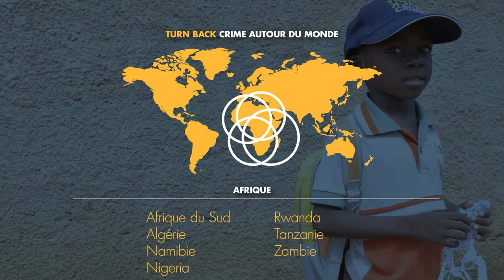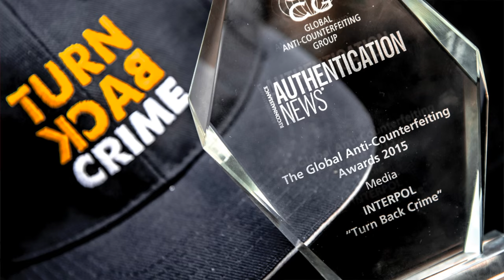INTERPOL’s Turn Back Crime campaign wins award on World Anti-Counterfeiting Day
PARIS, France – Turn Back Crime, the campaign developed by INTERPOL to raise awareness on how transnational organized crime such as international counterfeiting can affect the general public on a daily level, has received the 2015 Media Award from the Global Anti-Counterfeiting Group (GACG).

Since its launch last year, the campaign has reached out to police, the private sector and general public worldwide, to raise awareness of the dangers of counterfeit goods under the impetus of INTERPOL’s Trafficking in Illicit Goods and Counterfeiting programme.

Speaking at a ceremony held on World Anti-Counterfeiting Day (24 June 2015) at the headquarters of the Union des Fabricants in Paris, INTERPOL’s campaign chief Roraima Andriani said: “The success of the Turn Back Crime campaign is the fruit of a truly international collective effort. Through the campaign, we have worked to create a global alliance, engaging all sectors of society to fight crime and terrorism.”

“The strength of the campaign lies in the fact that each country has been able to tailor it to address the crimes that affect it most. From Asia to Africa to Europe to the Americas, police forces are using the campaign in different ways to explain to their citizens how to stay safe.”

In Africa, Namibia’s President personally launched the campaign with a message to citizens not to purchase fakes.  Both Rwanda’s Police Chief and Minister of Gender and Family Promotion used the campaign to inform Rwandans about domestic violence.

In the Americas, INTERPOL’s National Central Bureau in Washington is working with STOPfakes.gov to advise businesses and consumers about the value of intellectual property rights for innovation, investment and economic development. Trinidad & Tobago is using the campaign to help schools recognize and prevent bullying.

In Europe, Slovenia is using the campaign to raise awareness about the trafficking of counterfeit goods through maritime borders, and Austria is using it to warn citizens on the risks from buying potentially counterfeit medicines online.

In the Gulf, Oman is using the campaign to inform people on the importance of buying original brands.

The campaign’s ‘be safe’ messages has also been strengthened by the goodwill of celebrities and public figures who have lent their voice as Turn Back Crime Ambassadors.

These include: football icon Lionel Messi; movie actor Jackie Chan and Bollywood’s Shahrukh Khan; Formula 1 drivers Fernando Alonso and Kimi Raikkonen; Algeria’s national football team; the Ducati motorcycle racing team; the Juventus football club; world boxing champion Emmanuel "Manny" Pacquiao; and tenor and conductor Placido Domingo, amongst others.

The campaign has also been presented to Pope Francis, and to UN Chief Ban Ki-moon.

With more than 30 countries worldwide actively using the campaign, some 30 more are planning nationwide launches in the coming weeks to help citizens protect themselves from crime.